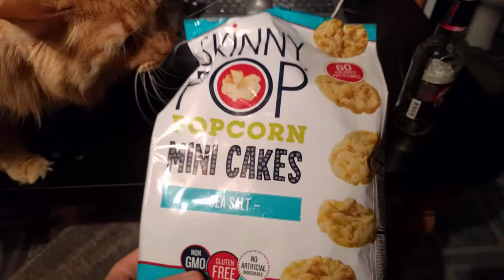Parker vs Popcorn Bag | Parker The Cat